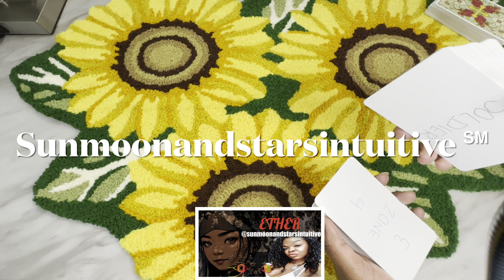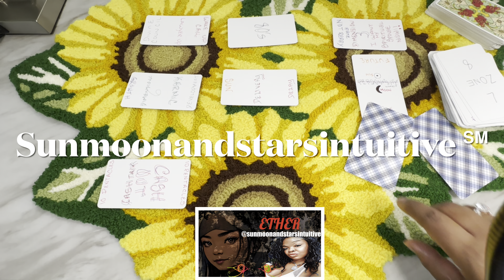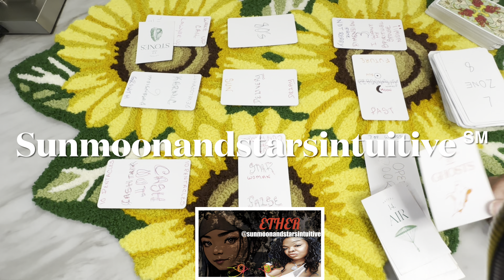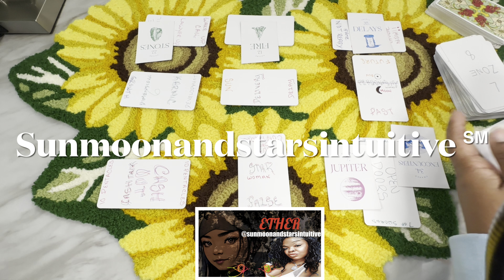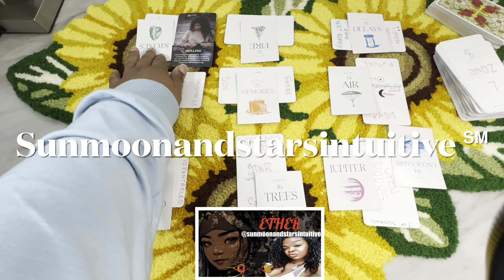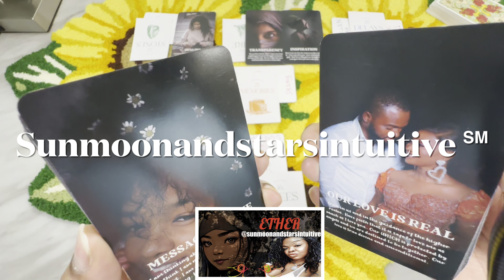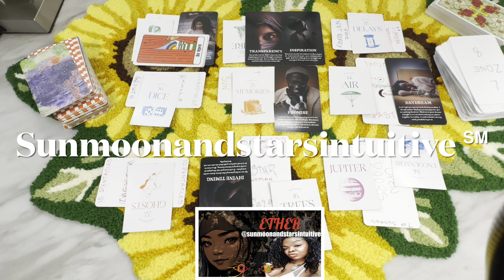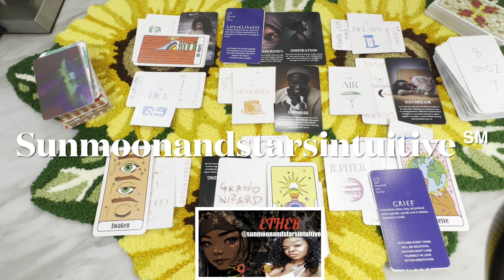Someone felt they could get away with doing this because they think no one knows what’s happening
Sunmoonandstarsintuitive ℠

1st video for today, was filmed 2/07/24

1304. Commencement of protection

1326. Penalty for false marking